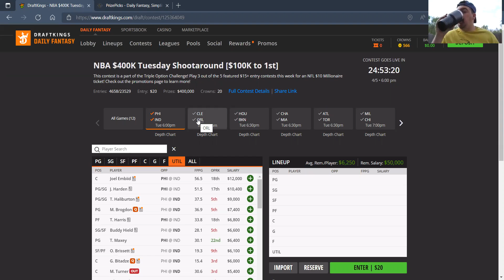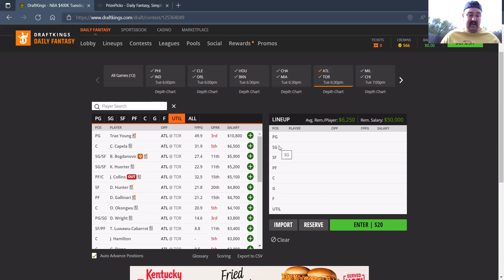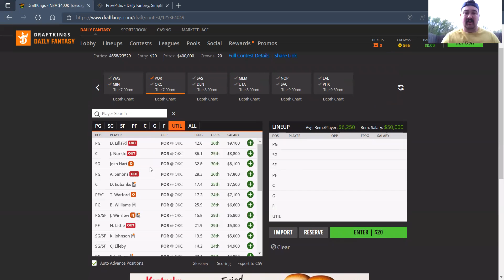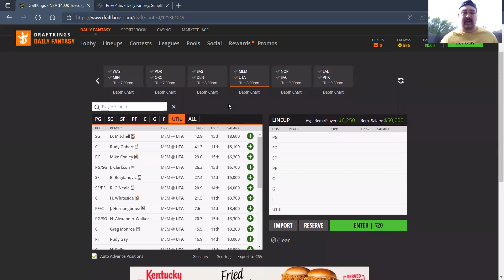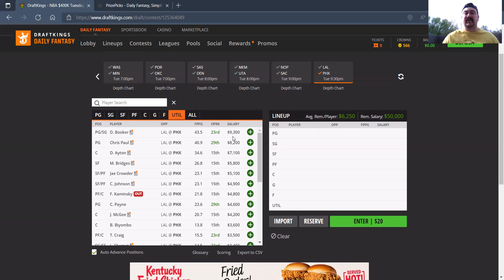NBA DFS 4/5/22 DK Breakdown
Want more content? Check out my insta bio link for MORE!